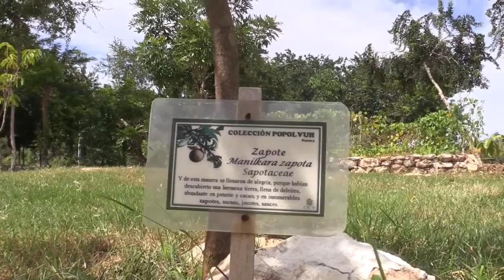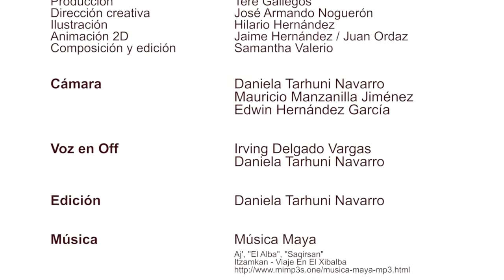Las plantas de los libros sagrados mayas Popol Vuh y Chilam Balam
Museo vivo, ubicado en el Banco de Germoplasma del CICY